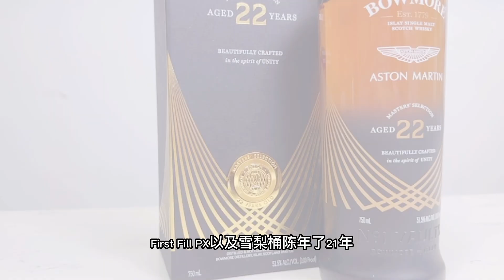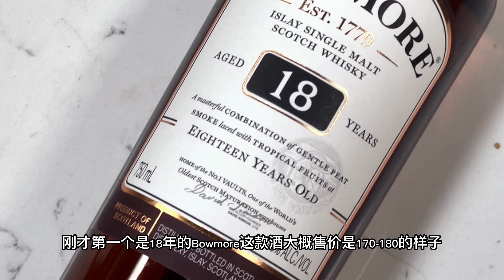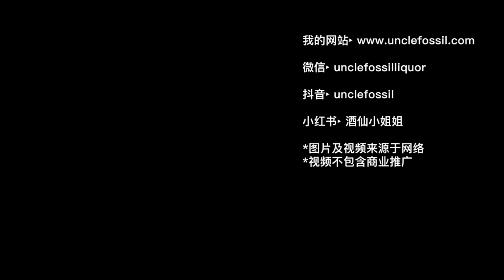征服英女王的艾雷岛狂野威士忌加上征服全世界的奢华汽车，让你意想不到的美味！Bowmore Aston Martin 22 VS Bowmore 18 盲品测评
今天来盲品两款来自Bowmore的威士忌！
其中一个是Bowmore与Aston Martin的合作款
他们分别是Bowmore 18年以及Bowmore Aston Martin 22！

看看两款威士忌我们推荐您买哪一款的

WeChat：unclefossilliquor

💲CREDITS💲